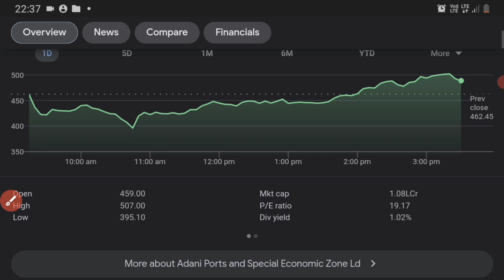Adani ports in best buying zone Now buy it Adani ports in best buying zone Now buy it